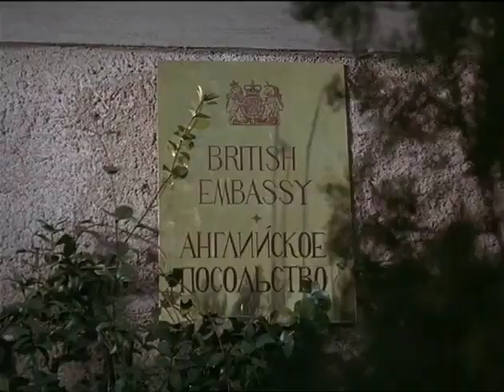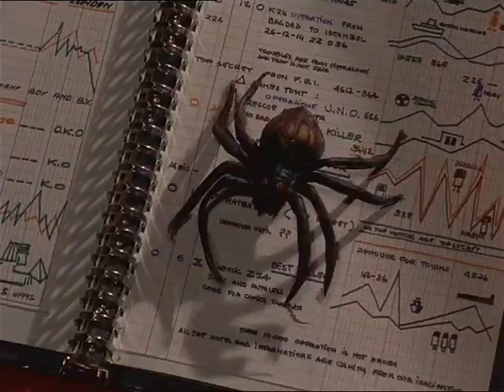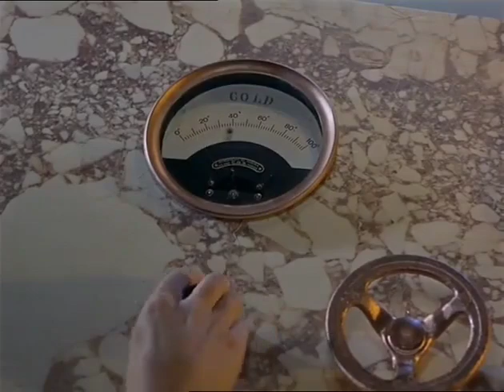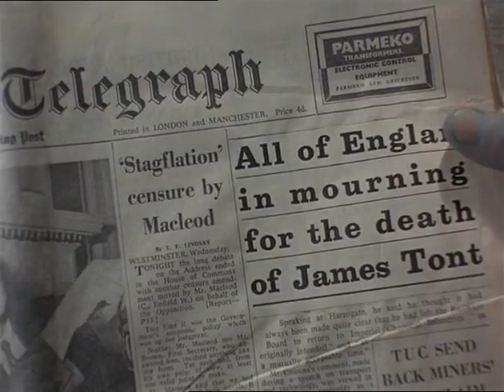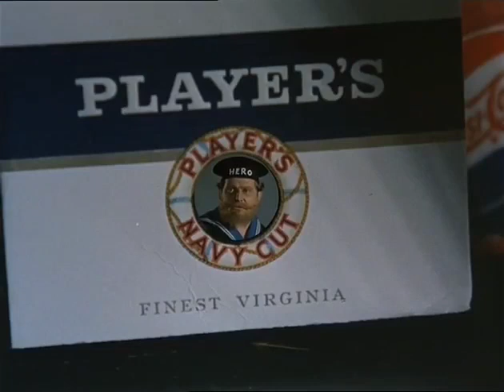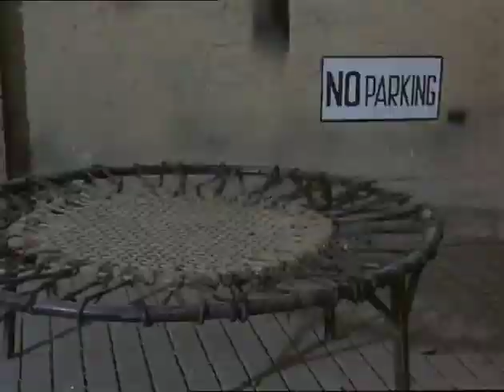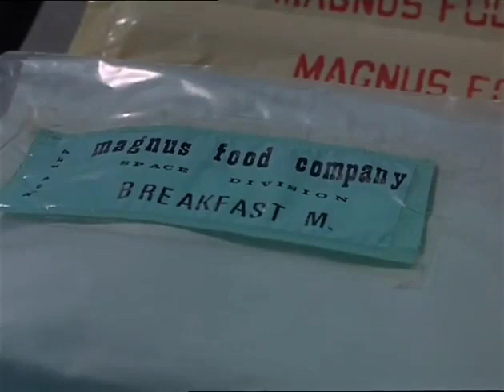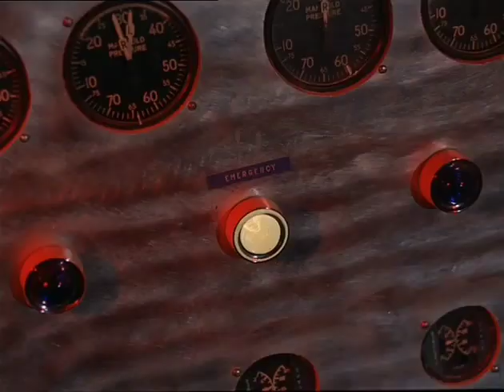فیلم زیبای The Wacky World of James Tont 1966 ( دنیای حواس پرت جیمز تونت ) کیفیت عالی و دوبله فارسی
بازیگران : Lando Buzzanca , Gina Rovere , Evi Marandi

کارگردان : Bruno Corbucci , Giovanni Grimaldi

محصول : ایتالیا

سال تولید : 1965

زبان : دوبله فارسی

خلاصه داستان :

یکی از مأموران نالایق سازمان اطلاعاتی که از طردن شدن از سازمان ملل خشمگین است , یک توطئه برای منفجر کردن مجلس در حالی که همه روسای دولت در آن شرکت دارند را برنامه ریزی میکند . خوشبختانه , داداش کوچیکه جیمز باند این توطئه را کشف و شروع به ...

نام پارسی فیلم: داداش کوچیکه جیمز باند.